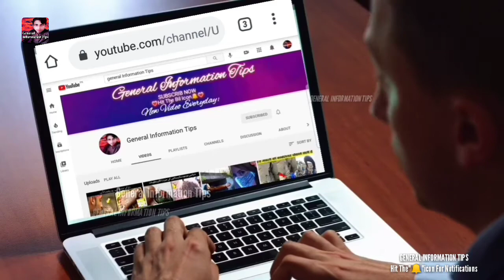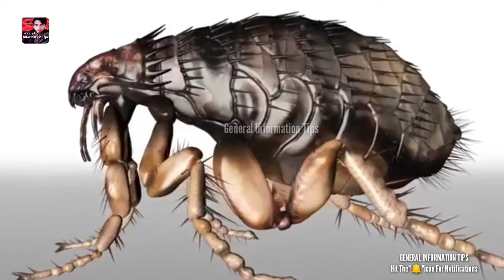Dangerous Insects in The World / Animals strange Behaviour and Abilities / Bee attack on human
Some insects in our world can be so deadly. While most are found in the deep bushes, an equal number can be found in the comfort of our homes. Some can take down a human with only one bite. We’re talking about killer bees that are found in swarms in parks to lethal stinging scorpions. Here Is a list of the world’s most dangerous bugs.

Welcome back, Richest fans! Today, we’re looking at some of the creepiest crawlies in the world. We’re going to look at some of the most dangerous insects to walk the earth. Not only the most dangerous, but also the ones that can cause the most amount of pain in humans. Either through their stings or bites. All with the help of Doctor Justin Schmidt’s Schmidt Pain Index. Sometimes, the insects’ venom can cause more problems than just being a minor inconvenience. We’ve seen in Coyote Peterson’s show just how painful a lot of stings from insects can be. You can expect to see all sorts of bugs in the video. It goes without saying, there’s no spiders, scorpions or centipedes on the list. As they’re not actually insects. Instead, we’ll examine the frightening story of the Tarantula Hawk. There’s also the legend of the Killer Bees and how they came to exist. We also have the Asian Giant Hornet that has an intimidating size and a fierce rivalry with Honeybees. We have various species of ants, too. The Bullet, Driver, and Maricopa Harvester ants will make an appearance with their story. The Bullet Ant is said to be the most painful bite in the world! One of the most destructive insects on the planet is the mosquito. It might be on here, too! The Asp Caterpillar, AKA the Puss Caterpillar, might pop up. The Warrior Wasp and Executioner Wasp species might also be involved. Finally, there’s the Kissing Bug, or Triatominae, and its relationship with Chagas disease.